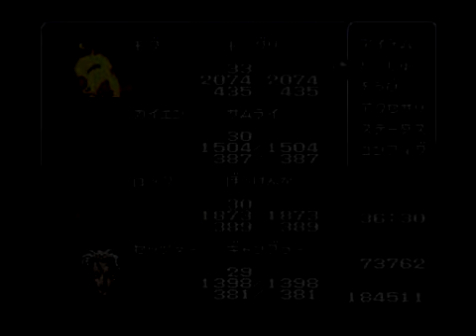【半額実況】初見でFINAL FANTASY VI Part58